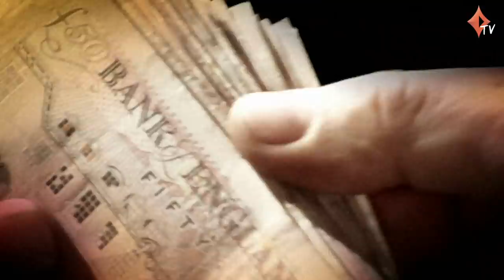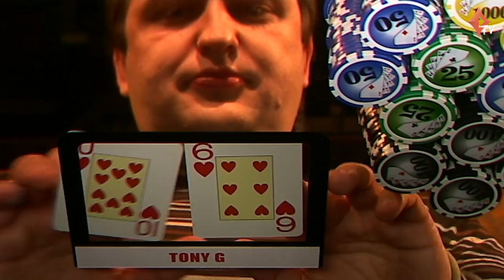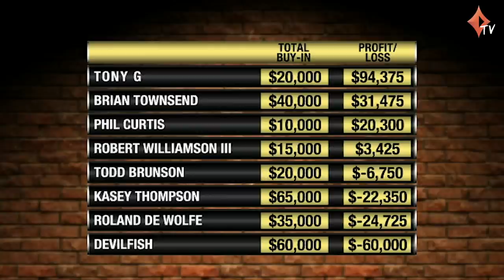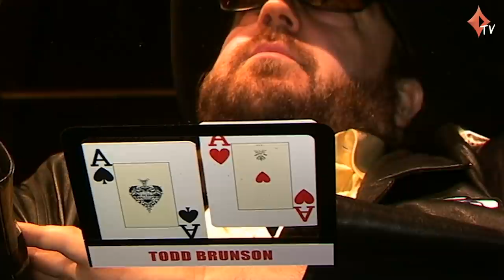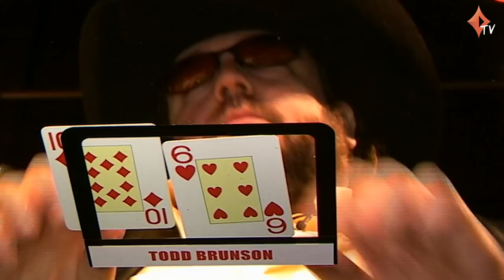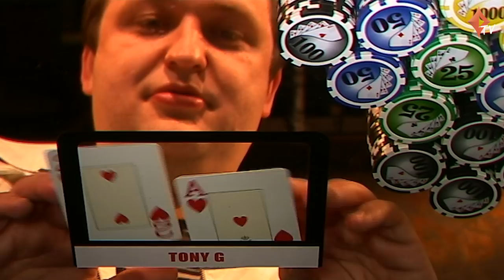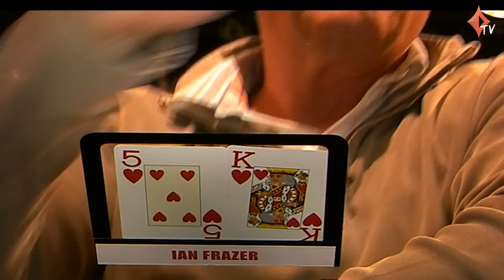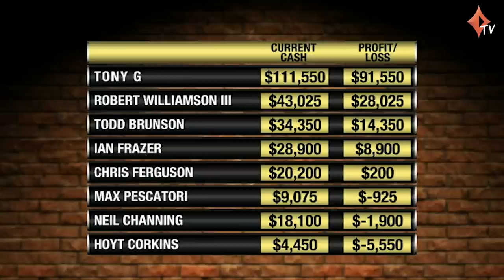The Big Game S2 EP04 Full Episode | TV Cash Poker | partypoker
00:00 Meet the players
02:49 Big Game II episode 4 Play starts
49:14 Winners/Losers

PLAYERS:

Phil Curtis, Roland De Wolfe, Kasey Thompson, Brian Townsend, Dave Ulliott aka Develfish, Tony Guoga aka Tony G, Robert Williamson III, Todd Brunson, Hoyt Corkins, Neil Channing, Chris Fergusun aka Jesus, Ian Frazer, Max Pescatori

Commentary by Jesse May and Ian Frazer and Andy Greekfish